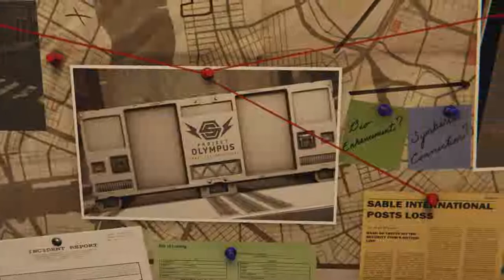Back in Town - Marvel's Spider-Man: Silver Lining Part 33 - Let's Play [PS4 PRO - BLIND]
Silver Sable is back with a vengeance and she's not happy that Hammerhead stole all of her equipment.